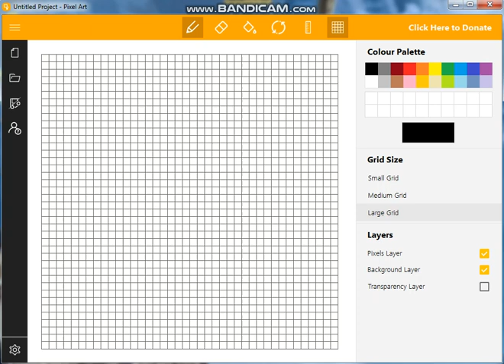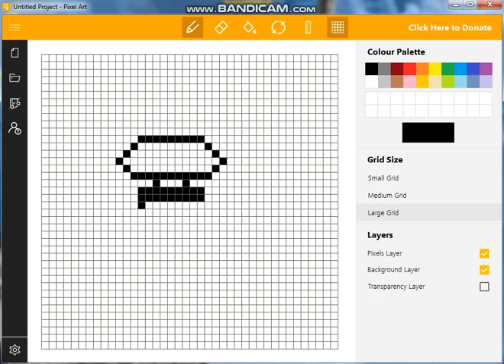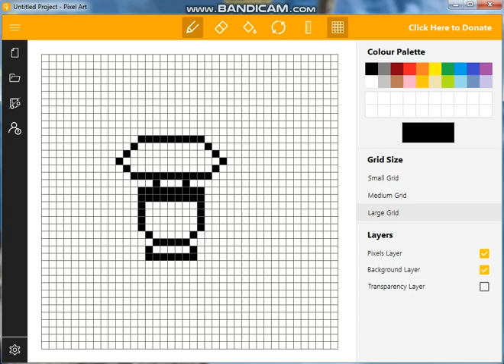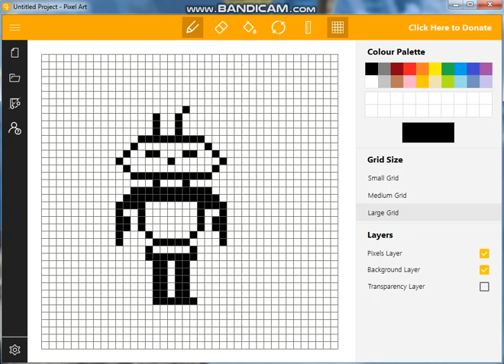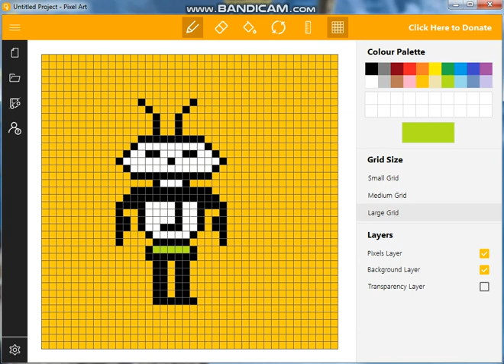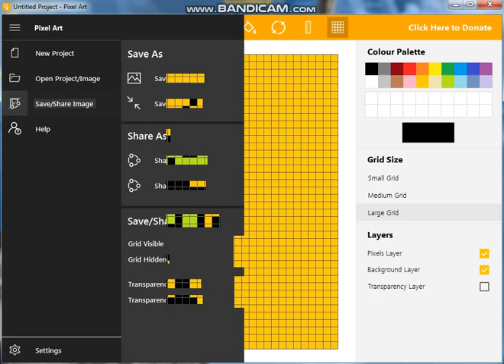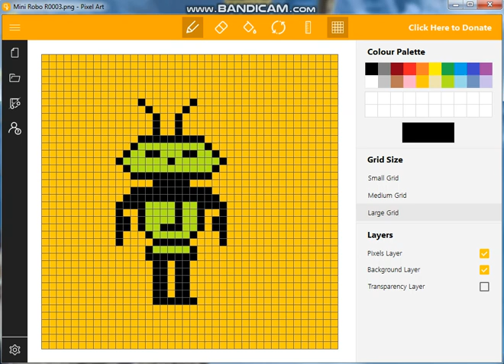Cara Buat Gambar Pixel NFT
Cara Buat Gambar Pixel NFT untuk di jual dan di bayar dolar

K Madhuri : chanel ini memuat conten game Android  conten Tutorial dan Vlog conten yang di buat langsung oleh creator K Madhuri Chanel